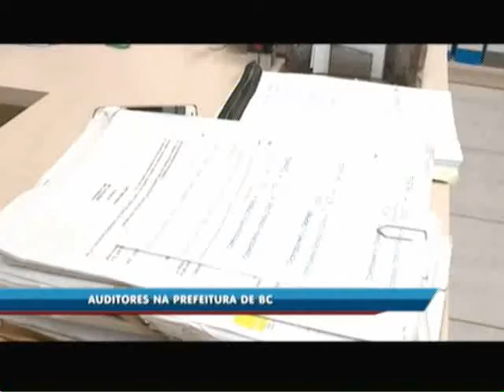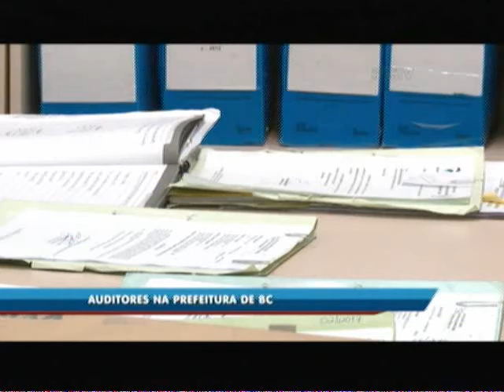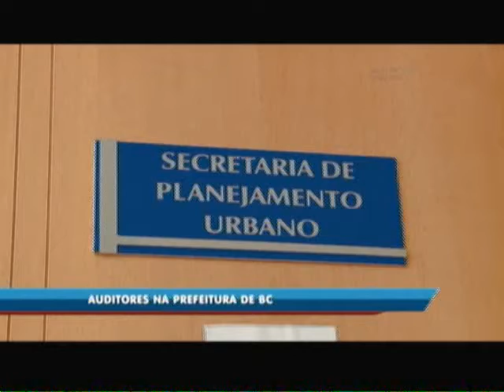TCE investiga denúncias na Prefeitura de Balneário Camboriú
Auditores do Tribunal de Contas do Estado estiveram na Prefeitura de Balneário Camboriú, nesta quinta-feira (09), em busca de provas. Denúncias levantadas pela Procuradoria do Município no ano passado, e recebidas pelo Ministério Público, dão conta de possíveis irregularidades. Papéis e computadores foram levados pelos funcionários do TCE.